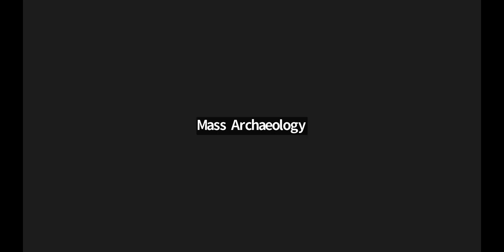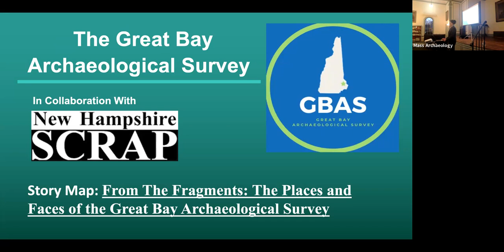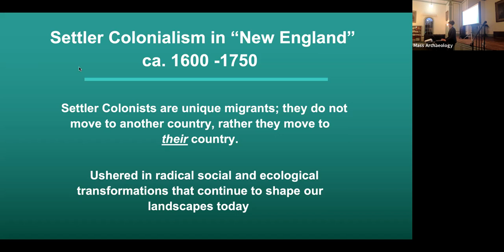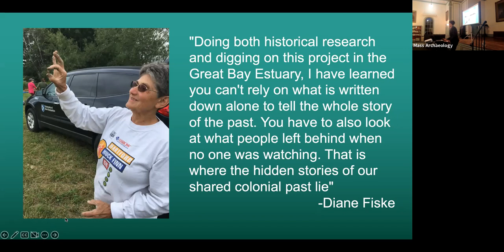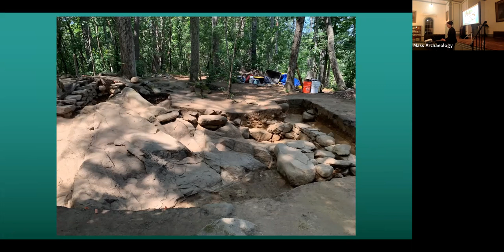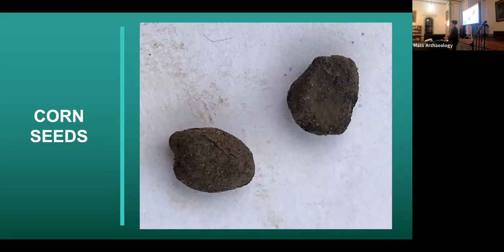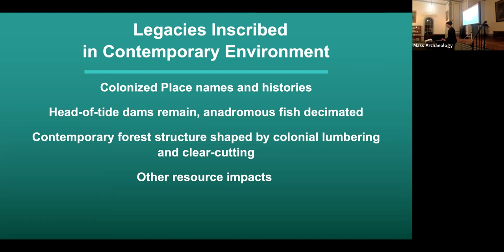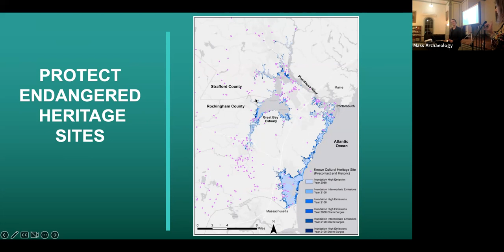Gene Winter Chapter Presents: Alyssa Moreau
The Great Bay Archaeological Survey (GBAS) is a community-engaged archaeological exploration of social and environmental change during early colonialism (ca. 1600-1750 AD) in the Great Bay Estuary. Great Bay is one of the most complex and recessed estuaries on the Atlantic Ocean and it formed an important northern frontier during early colonialism. GBAS’s fieldwork is helping bring forward dynamic and overlooked stories of what it meant to live here through colonial encounter.